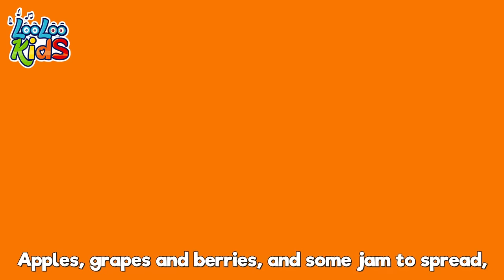Number Song - Nursery Rhymes for Children | LooLoo Kids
Best songs for kids playlist featuring the most popular "Number Song". The best English learning lessons for kids are now the Musical Adventures of Johny & Friends.📢Listen on SPOTIFY

🎵  Go to your favorite song by selecting a title below!  👇

0:00 Number Song 2:00 Down By The Bay 3:45 London Bridge is Falling Down 5:03 Jack and Jill 7:47 Peek-a-Boo 9:40 Seven Days 11:30 Ten in a Bed 13:11 This Little Piggy 14:55 Going to the Market 17:01 Rig-a-jig-jig 18:34 Cock-a-Doodle-Doo 19:55 Three Little Kittens 22:22 Animal Sounds 24:05 Mommy`s Walking to the Market 26:00 The Ants Go Marching
28:04 The Farmer in a Dell 29:50 Wake Up, Little Pig 31:13 Yankee Doodle 32:50 Two Little Dickie Birds 34:43 Five Little ducks 36:13 Five Little Speckled Frogs 38:30 Happy Birthday 40:06 Hey Diddle, Diddle 41:42 Hot Cross Buns 42:55 Head Shoulders Knees and Toes 44:25 Finger Family 46:45 Humpty Dumpty 48:06 Rain, Rain, Go Away 50:10 Rock-a-bye Baby 52:13 Twinkle, Twinkle Little Star 54:17 The ABC Song 55:36 Skip to my Lou 57:10 Phonics Song 59:22 Polly Put The Keetle On

Number Songs Lyrics

One, wo, three, four, five, six, seven, eight, nine, ten

Let's sing faster!